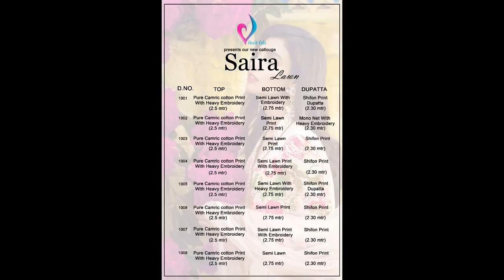VIKSIT FAB SAIRA PAKISTANI SUIT MATERIAL WHOLESALE CALL WHATSAPP +91 8828391569